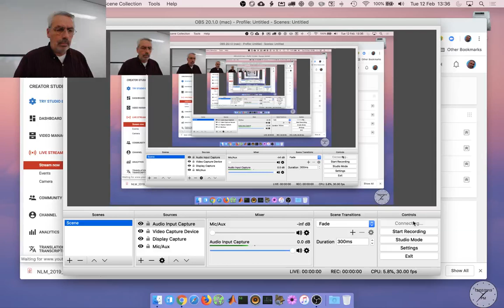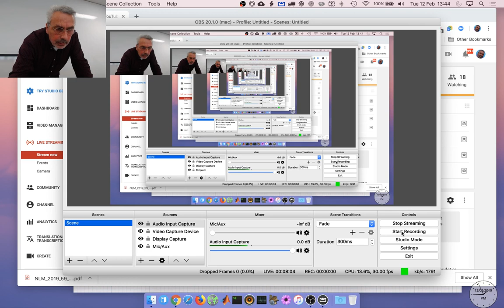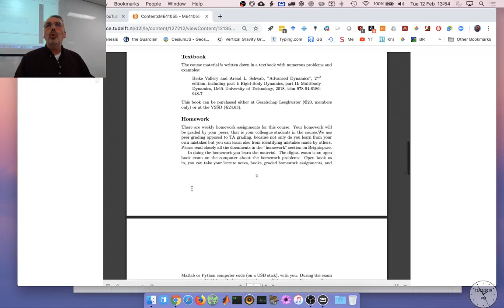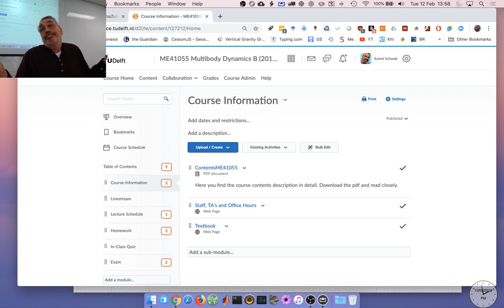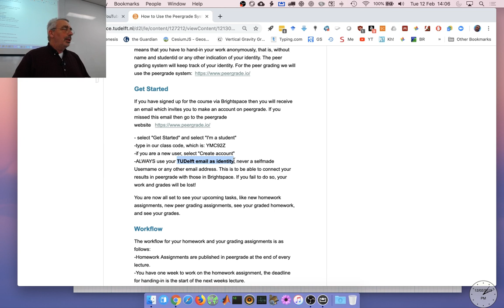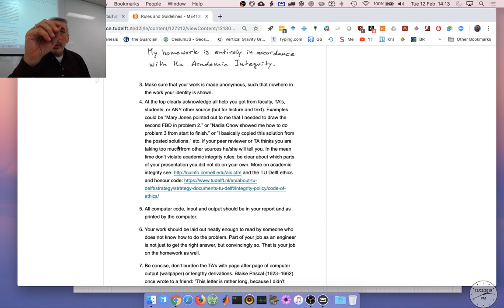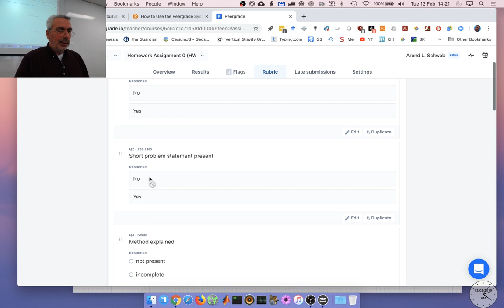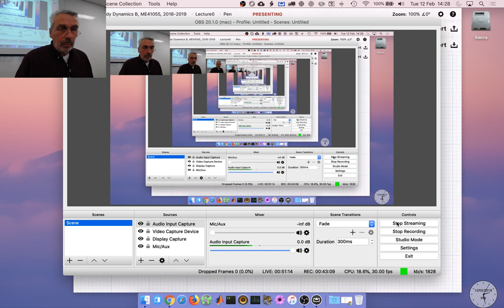Multibody Dynamics B, ME41055, Lecture 0, part 1, Tue 12 Feb 2019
The live stream and recordings of the course lectures Multibody Dynamics B, ME41055, course year 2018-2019 at Delft University of Technology, by Arend L. Schwab.